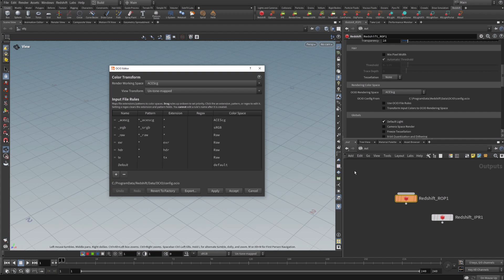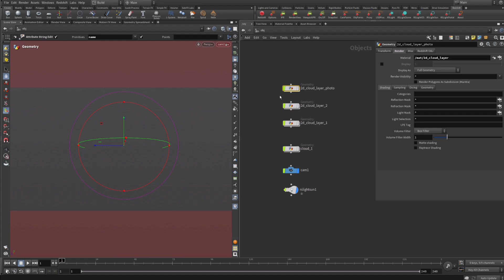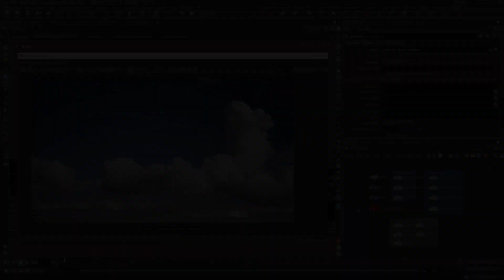Patreon Tutorial Preview #48 - Houdini Cloud Tools & Redshift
Hey guys, in this tutorial I cover all the Houdini 20 Cloud tools. This release added some amazing new SOPs to let you model clouds, both 2d background clouds, midground, and foreground hero clouds without any simulation. There is also an aoosrtment of new procedural VOP noises dedicated to cloud patterns. In the end I go over shading the clouds inside of Redshift. This is a powerful new set of tools for people to leverage in their projects. Thanks again for all the support!